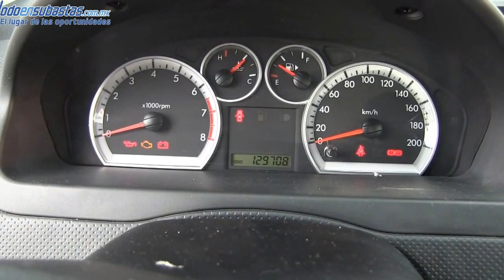Chevrolet / Aveo / 2014